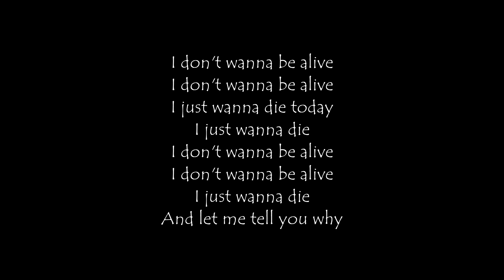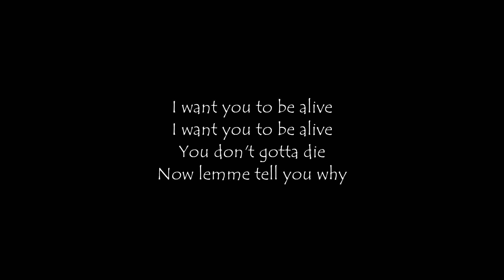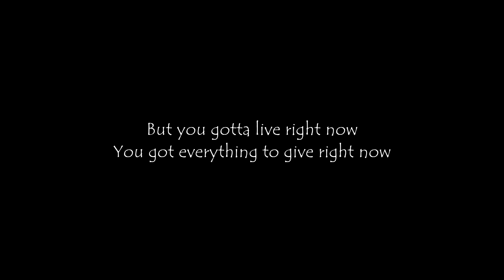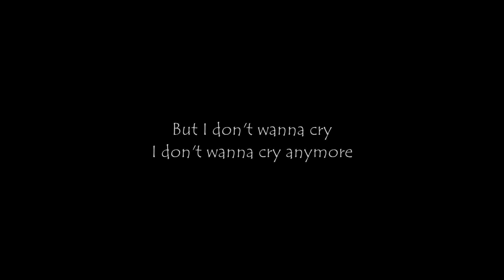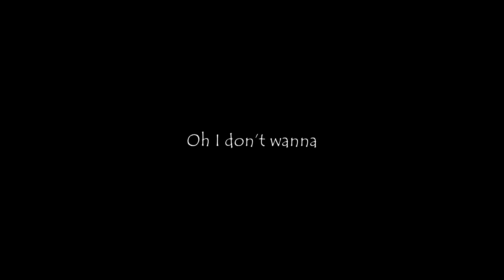Logic - 1-800-273-8255 (feat. Alessia Cara & Khalid) (Lyrics)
For two years they disabled my lyrics video of Logic. But guess what. Its back! Please enjoy my logic 1800 lyrics video. Full name is Logic 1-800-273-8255 lyrics video feat Alessia Cara & Khalid.

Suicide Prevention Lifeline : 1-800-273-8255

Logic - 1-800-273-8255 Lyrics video